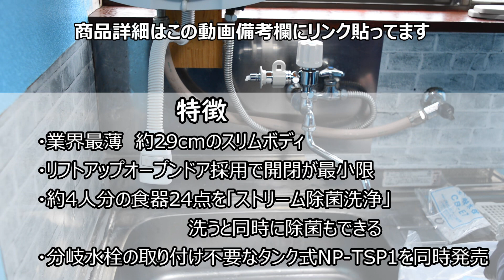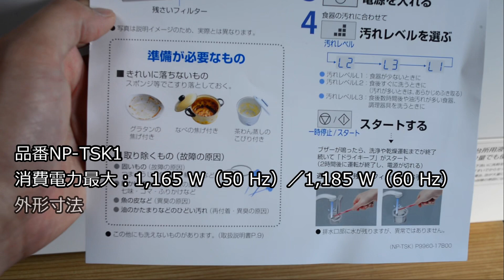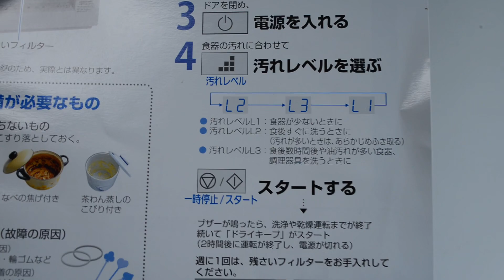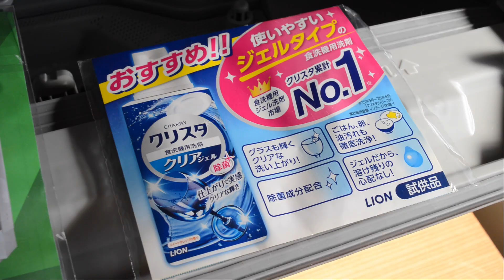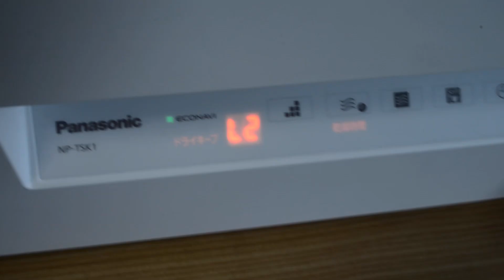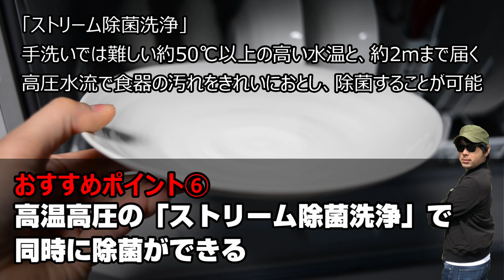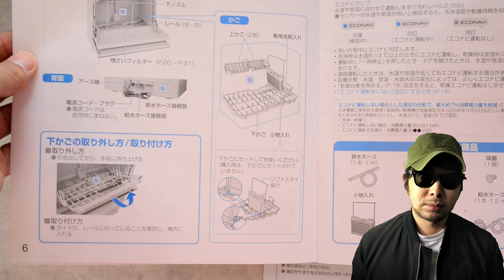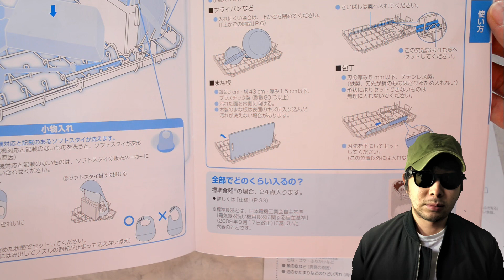【最新Panasonicおすすめ食洗機】お皿洗いはコイツにまかせろ！【スリム食洗機NP-TSK1】パナソニックキッチン家電食器洗い乾燥機洗浄機工事不要取り付け一人暮らし使い方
■商品詳細はこちら↓

工事不要タイプ↓

■サッパTVテーマソングフルバージョンはこちら

サッパTVテーマソング